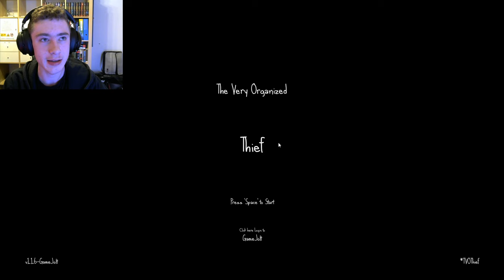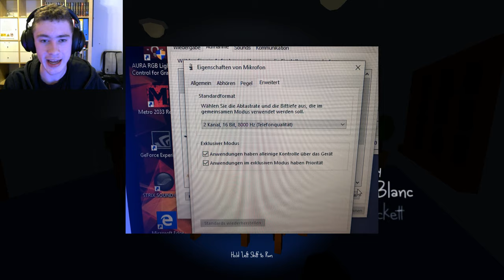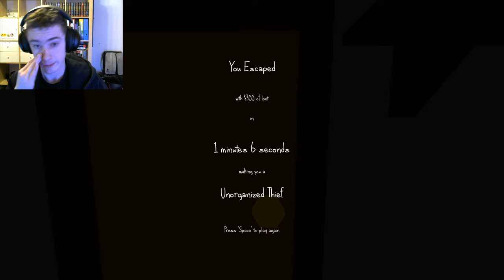ich klaue alles/The Very Organized Thief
Ja ja ich weiss dumme jokes aber ich meine DARUM SEIT IHR HIER ODER?